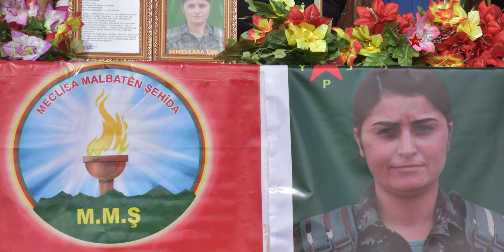Portreya Şehîd Sara Tîrêj